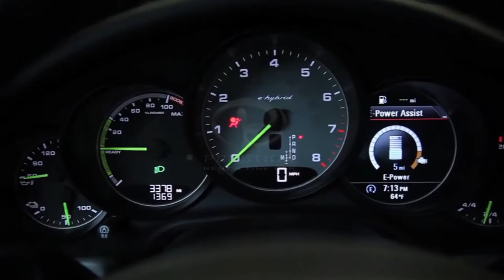Renting Porsche in Paris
PRESTIGA Paris is unique partner offers a wide range of luxury vehicles for your perfect vacation.